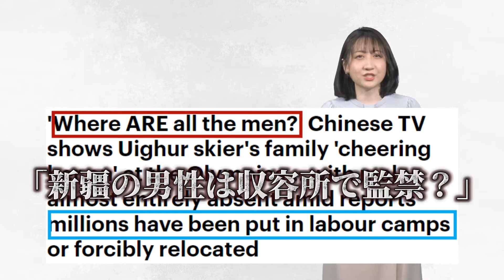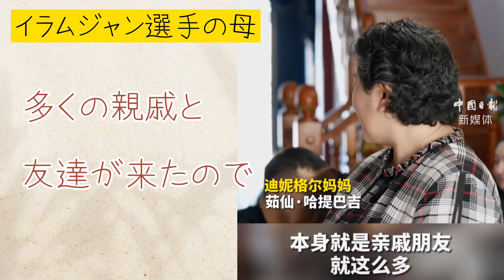【‹カンカンSHOW›新疆ウイグル人男性が消えた？当事者が語る真実】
ちょっと面白い報道を見つけました。

2022北京冬季オリンピック開幕式で、聖火点火者に選ばれた新疆ウイグル族のイラムジャン選手の家族が、家で生中継を通して彼女を応援している映像について、イギリスのタブロイド紙『デイリー・メール（Daily Mail）』は、強い違和感を覚えたそうです。

皆さんはどうでしょうか。ぜひチェックしてみてください。